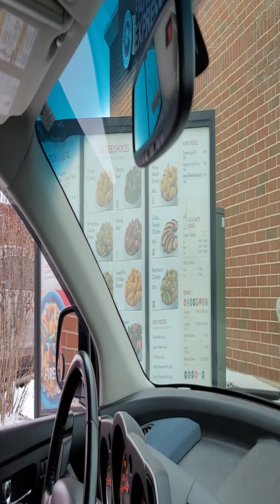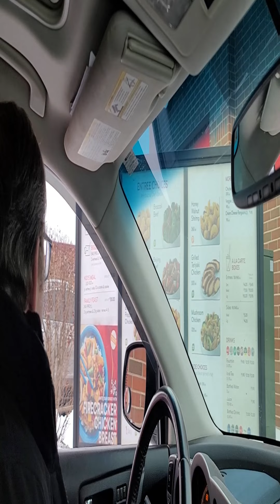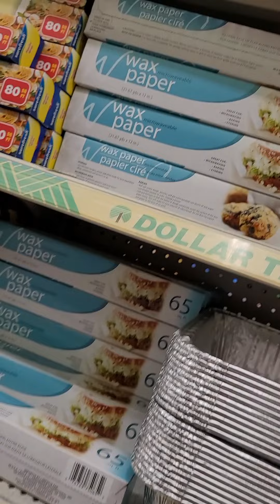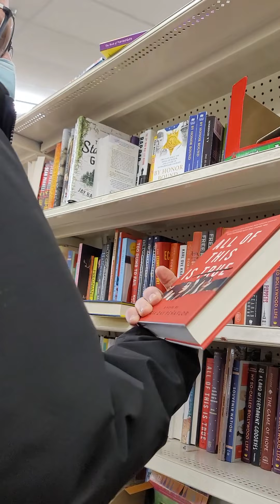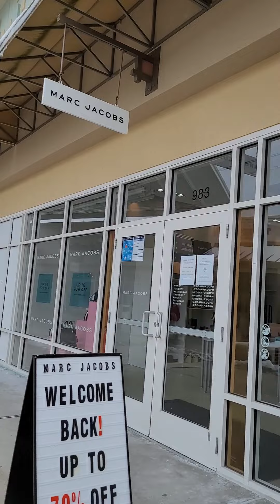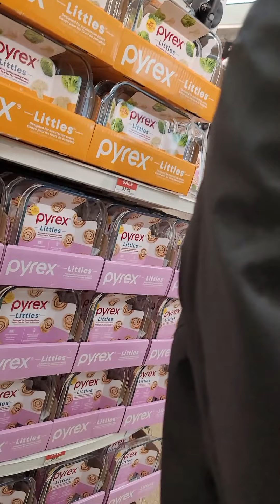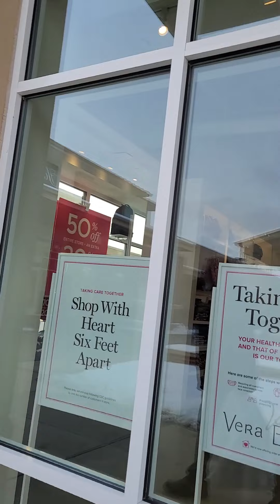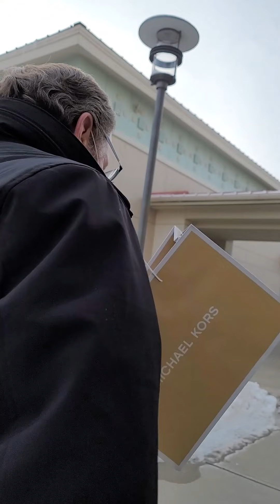You Got To Be Nila Because It's Day Off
hi guys, let roam around because it's day of, let's go.